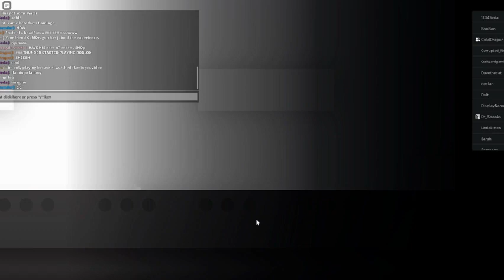Roblox Geometry Dash is Easy!